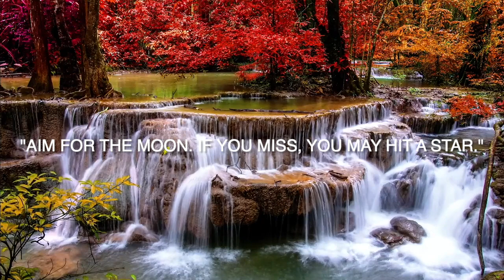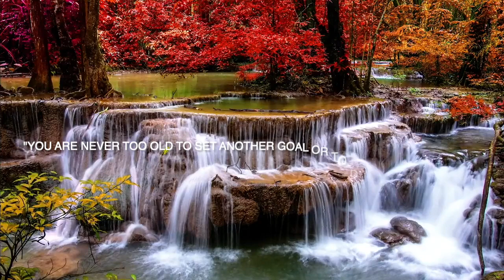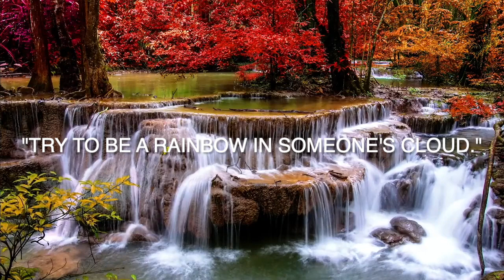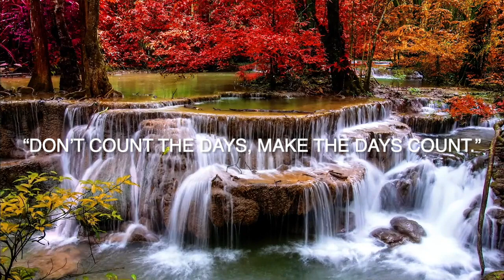Relaxing Music for sleep, Meditation, Zen, Yoga & Stress relief, soothing music, spa, waterfall,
This 1-hour peaceful and relaxing ambient music brings transformation and an increased amount of love energy, clarity of mind, awareness, activated creativity and inner peace - complimented by a soothing visual sense of inner peace from a waterfall. The  dynamic, hypnotic movements in the video complement the atmosphere and overall experience. This video is ideal for mindful meditation, healing meditation, chakra meditation and other daily meditation. It is also excellent for yoga, zen and reiki practice, deep sleep, studying, reading and stress relief.

To add to your whole relaxation experience why not try out you FREE no obligation personalised MOON READING!

Like the planets and constellations, the moon has a huge impact on astrology and how we know who we are. It can guide us and help us learn so much about ourselves and our spiritual journey in life.  Astrologers now believe Moon readings are even more important than Star Sign readings.   This is an opportunity for a completely free, personalised Moon Reading.  Discover more about your inner personality that even you, were not aware of!

Free, no obligation Reading simply cut and paste the URL

Your moon sign represents your deep emotional state. It is your inner personality that others don't see. Moon Readings refer to the exact position of the moon in the sky at the exact moment you were born and how its gravitational pull affects you.  Its is your own personal Cosmic fingerprint in the Universe, your unique Cosmic DNA.
The Moon Reading will  help you understand your intuitions and feelings. It assists you with your connection with people around you and how you behave emotionally. You will be blown away by the results of this reading.  There is absolutely no obligation for you to buy anything and is a completely no risk opportunity.  If you love horoscopes, you will definitely be taken aback by Moon Readings and the depth and accuracy of the information you will receive.   Even if it’s only for curiosity, you will be astounded by what you will learn about yourself.  This very comprehensive reading is an absolutely catch free, offer to all.

For a Completely Free, no obligation personalised Moon Reading simply click here . Or click and paste this link.

You will be pleasantly surprised by the depth and accuracy of this free reading. I know i was !